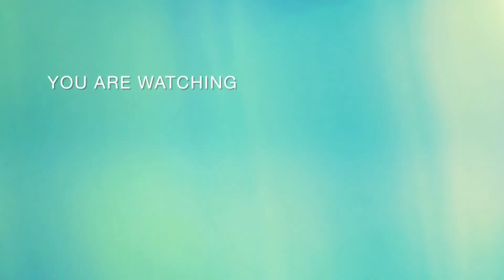Khelgaon Stadium Ranchi | Mega Sports Complex Ranchi | Birsa Munda Athletics Stadium Ranchi 2022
Birsa Munda Athletics Stadium is a stadium in Ranchi, India, used mostly for association football matches and for athletics. It hosted the opening and closing ceremonies of the 2011 National Games of India...